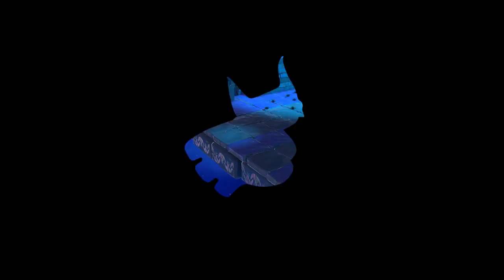It's Nice and Breezy Out Today - Yooka-Laylee Blind Let's Play 10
What's up everybody and today we explore the expanded Glitterglaze Glacier I believe it's called.